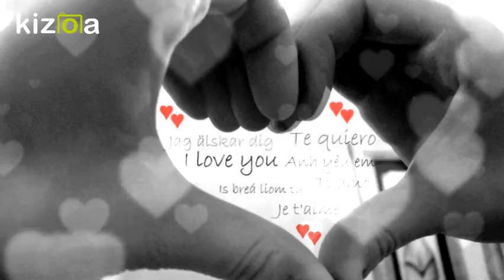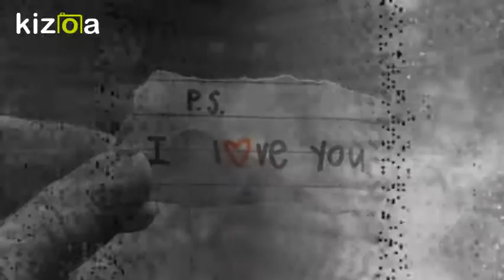Kizoa Movie - Video - Slideshow Maker: mans 'i am not who i can be ' is at womans expense ... skeat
canber